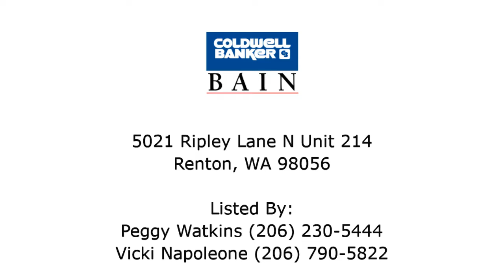Renton Condo/Townhouse For Sale - 5021 Ripley Lane N Unit 214, Renton, WA 98056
Address: 5021 Ripley Lane N Unit 214, Renton, WA 98056
Property Type: Condo/Townhouse
Square Feet: 932
Bedrooms: 2
Bathrooms: 1.75
Year Built: 1968
Property Description: Lakeside living? Boating &amp; water-sports including a 28' slip on a secured dock? Seahawks? Poolside lounging? This waterfront condo sits adjacent to the VMAC Seahawks training center with easy access to freeways, local parks and exceptional shopping and restaurants at the Renton Landing. Sunny south facing 2nd floor unit offers 2 brs, 1.75 bth &amp; has been beautifully maintained. Summer has arrived and this opportunity has all the right ingredients to fit any lifestyle &amp; will not last!. For more information about this Renton WA Condo/Townhouse, contact Peggy Watkins.
Listing Broker: Peggy Watkins
Listing Broker: Vicki Napoleone
Broker’s Office: Mercer Island WA
If you’d like to search for additional Renton homes, please